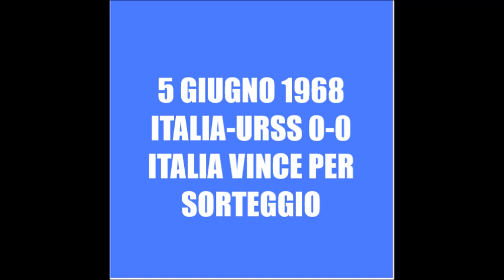GOLCALCIO PRESENTA ITALIA-URSS 0-0 1968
Le partita degli azzurri agli europei sul nostro canale
Fonte  ESPN